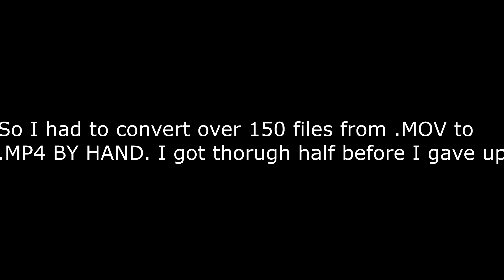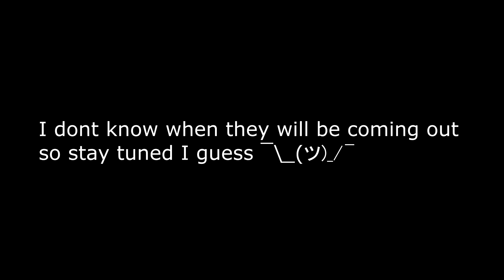MY FIRST VLOG WAS A FAIL